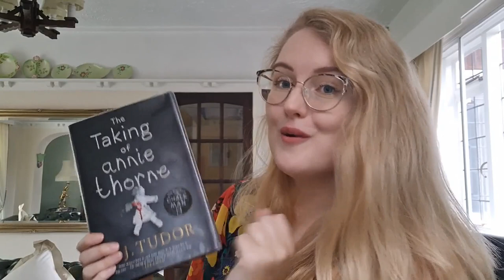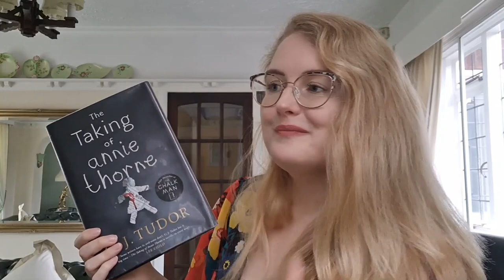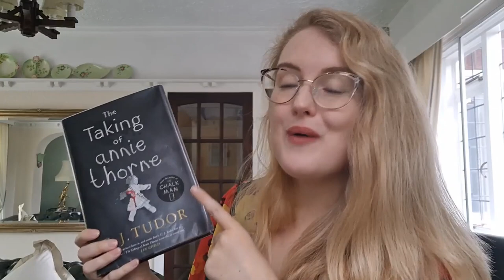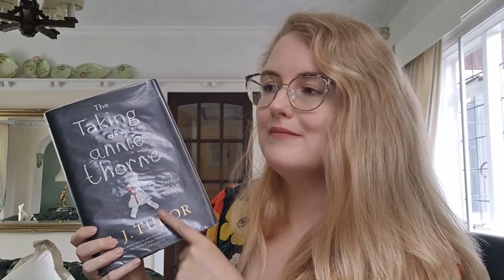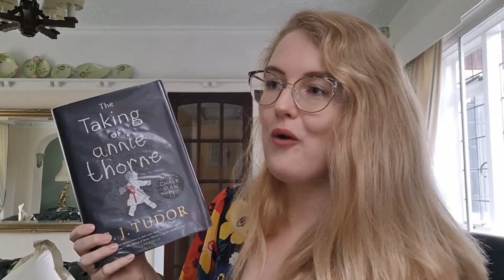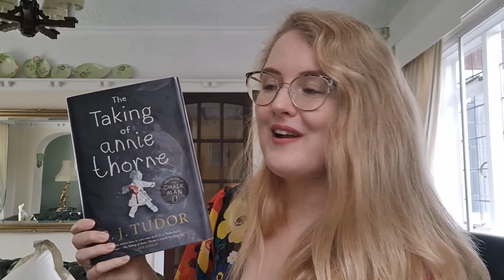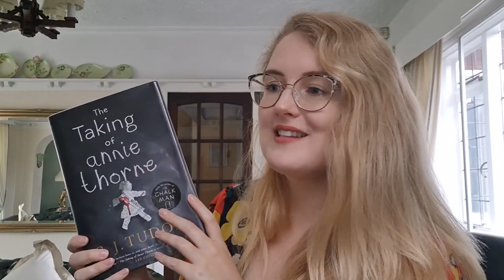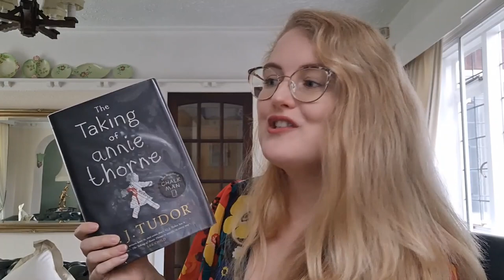The Taking of Annie Thorne / The Hiding Place by C. J. Tudor | Book Review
A book review of The Taking of Annie Thorne (UK title) / The Hiding Place (US title) by C. J. Tudor. This is C. J. Tudor's second novel. It's a thriller / horror novel. It was published in 2019.

Other books mentioned:
The Chalk Man by C. J. Tudor
The Burning Girls by C. J. Tudor
The Drift by C. J. Tudor